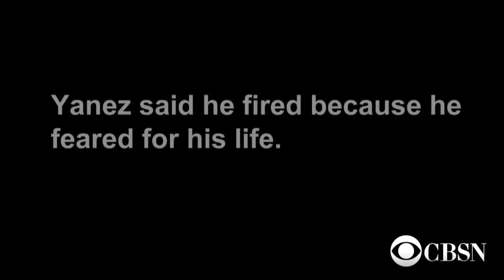Dashcam video shows police shooting of Philando Castile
Dashcam footage of the fatal police shooting of Philando Castile has been released a week after the Minnesota officer who fired the shots was acquitted of manslaughter. Warning: graphic content.